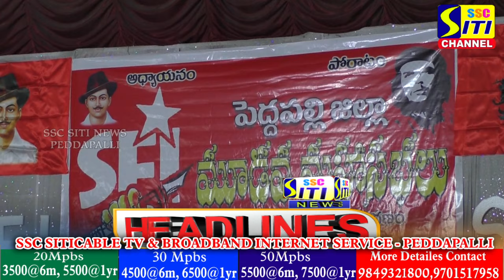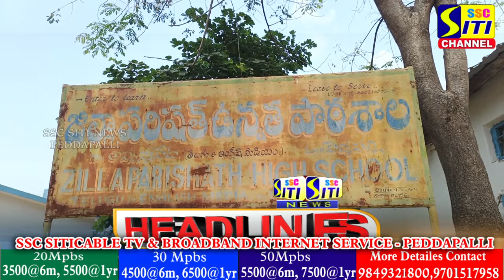SITINEWS HEADLINES II 20-12-2023